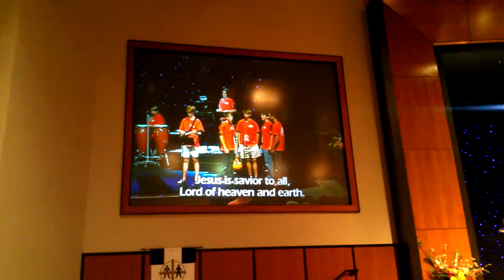Trinity Combined Youth Band Shout to the North 2012 08 12 10 12 42